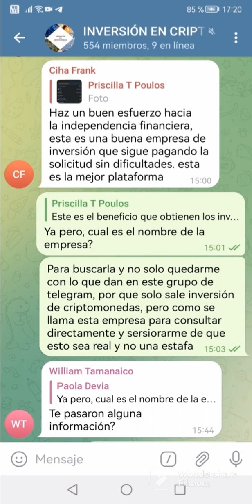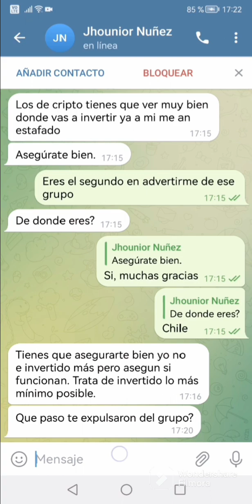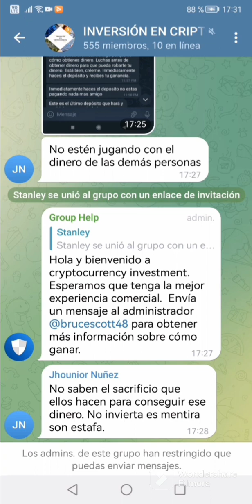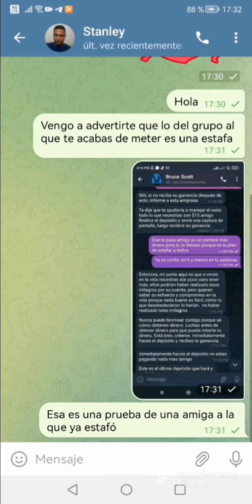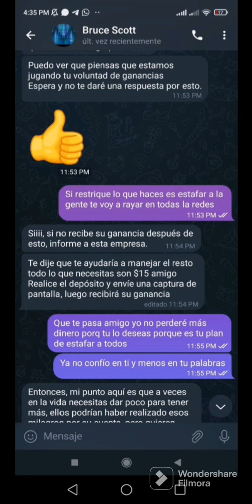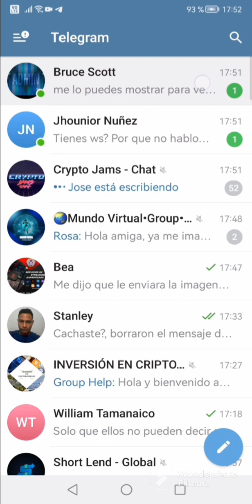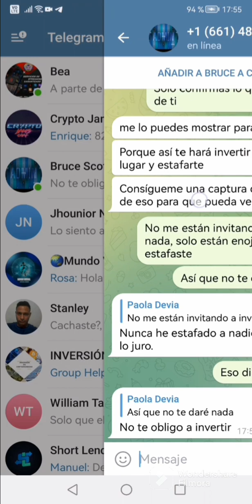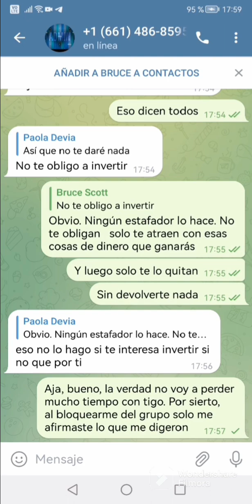Nueva estafa en telegram, grupo inversiones en cripto monedas, Bruce Scott, estafador